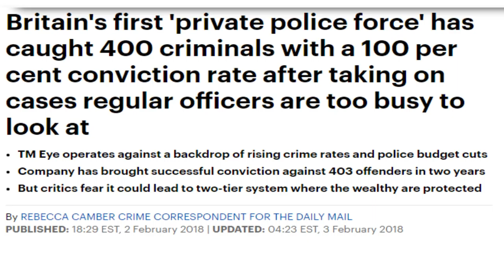Britain's 1st Private Police Force is Killing It